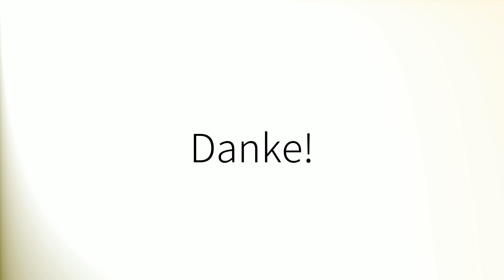Como pronunciar 'Clásico' en español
How to pronounce 'Clásico' in Spanish.
Comment prononcer 'Clásico' en espagnol.
Wie man 'Clásico' auf Spanisch ausspricht.
「Clásico」のスペイン語の発音の仕方